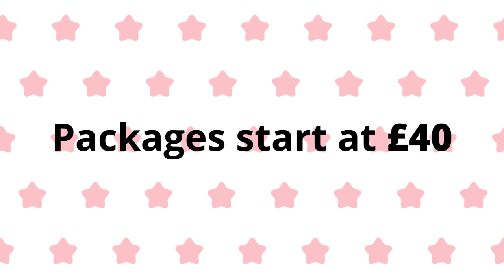Poppy Fields Family Photography in Eastbourne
Wish Family Photoshoots starting at just £40 you won't want to miss out on a beautiful family photo in the beautiful surroundings of the poppy fields in East Sussex.